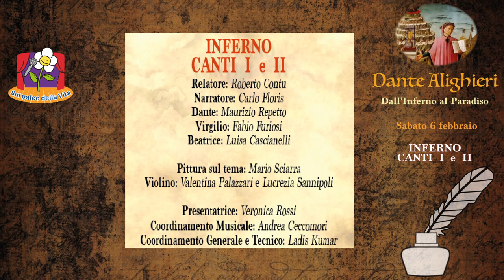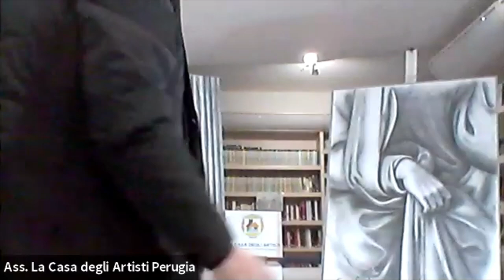Dante Alighieri (Reloaded) - 6 febbraio 2021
Il primo dei 12 incontri.
Il prossimo appuntamento: 6 marzo 2021 ore 18.

Se vuoi conoscere il relatore e i partecipanti.